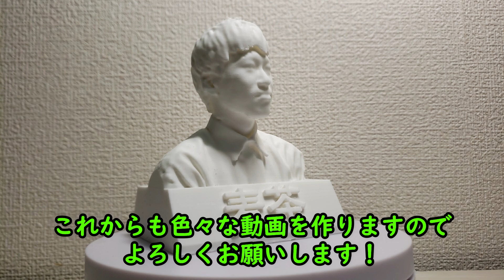【3Dプリンター関連】毎月プレゼント企画始めます！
【質問、3Dプリント依頼はこちらへ】
3Dプリンターの性能が知りたくてテストプリントして欲しい時や、モデルのプリント依頼は気軽に送って下さい。